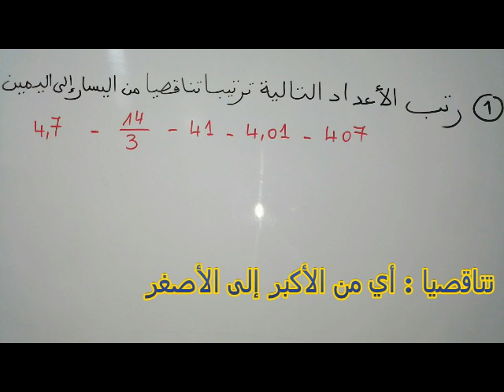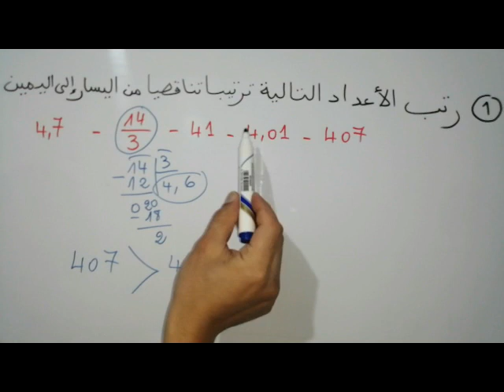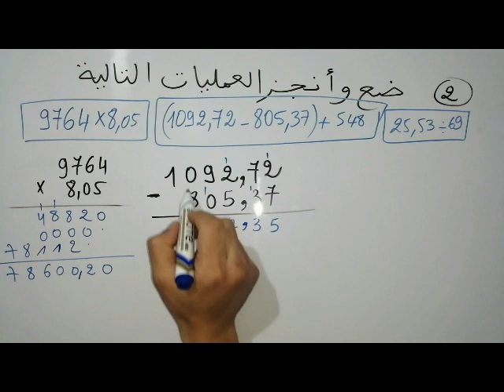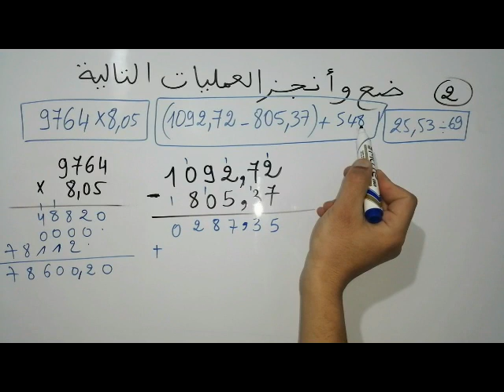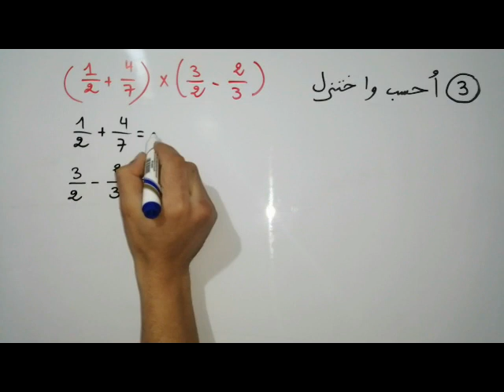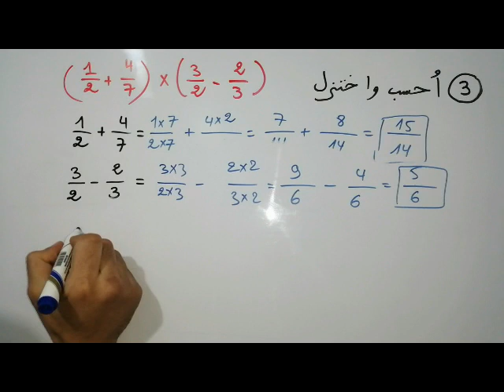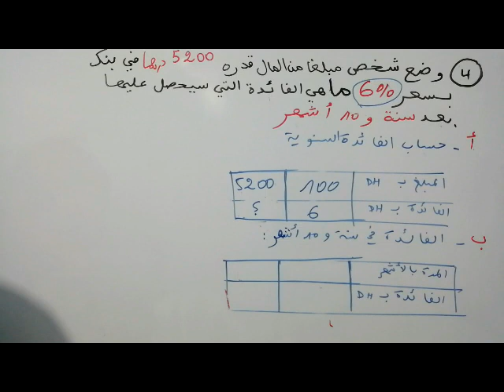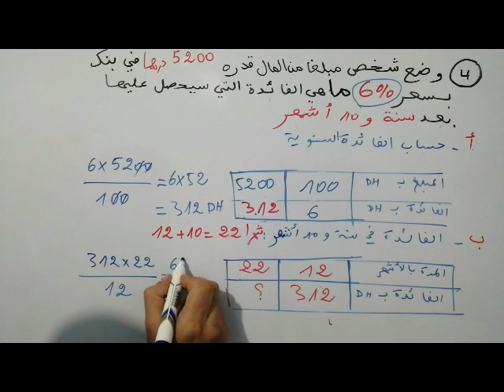تصحيح الإمتحان الإقليمي ، السنة السادسة ، مادة الرياضيات 2019 ( أنشطة عددية )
المديرية الإقليمية بتارودانت .